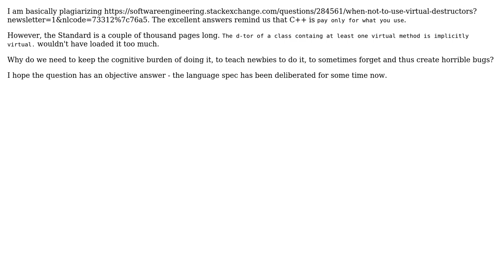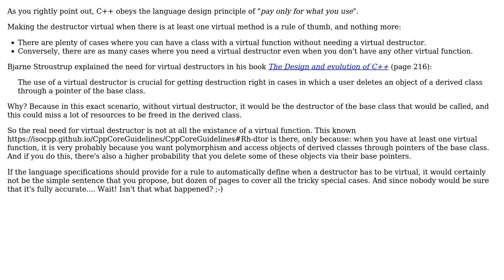Software Engineering: Why is it not the case that all d-tors of virtual C++ classes be virtual?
With thanks & praise to God, and with thanks to the many people who have made this project possible! You are responsible for your own actions.